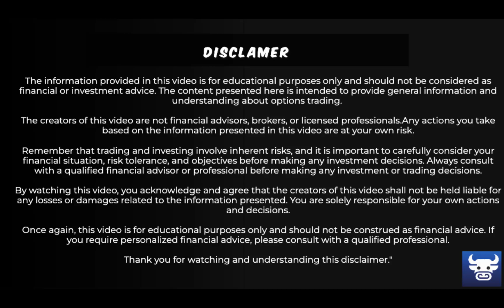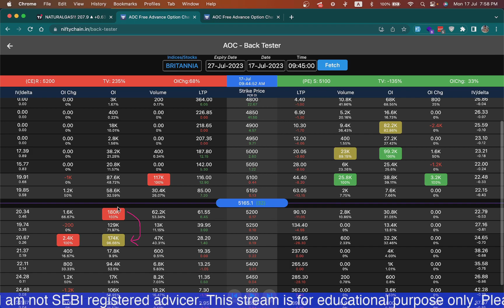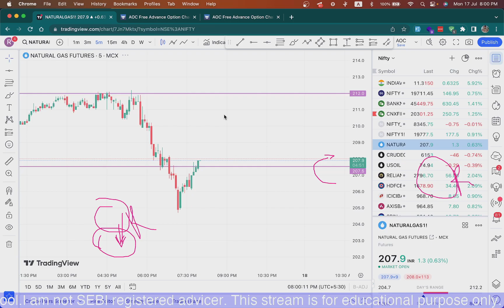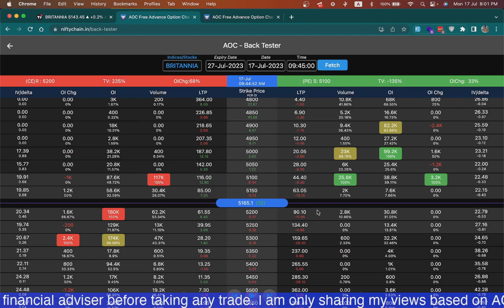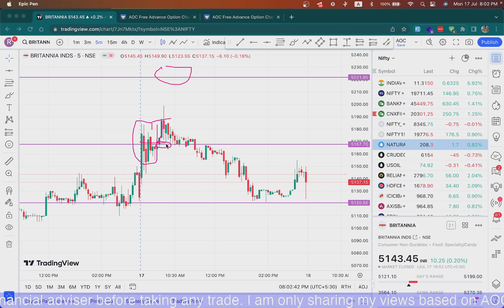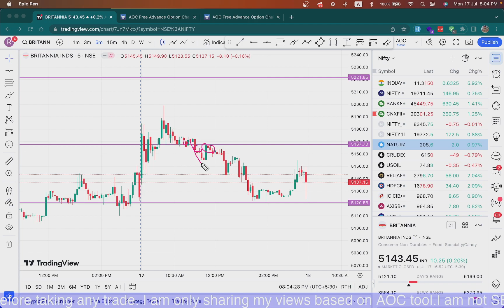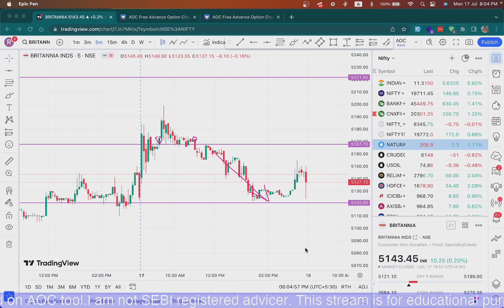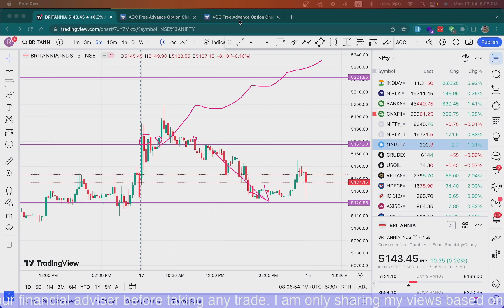BRITANIA TRADE ANALYSIS WITH AOC 17 JULY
This is a short clip from todays webinar where we discuss the trade taken by our user using AOC